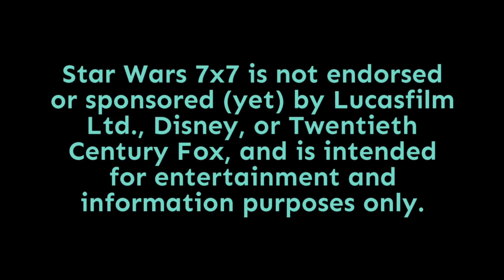Episode 1,713: Oscar Isaac's New Episode IX Interview Details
Last month it was JJ Abrams. This month it's Oscar Isaac, promoting something else entirely and getting asked about Episode IX. Oscar had his own single-word description of the movie, repeated a detail or two, and shared a few new ones...  Punch it!

Thanks especially to our Patron Producers, for helping to make the show a success. The Force is strong with them!

Pamela Johnson
Dennis Keithly
Timothy McMahon